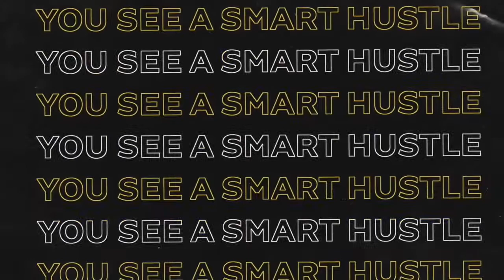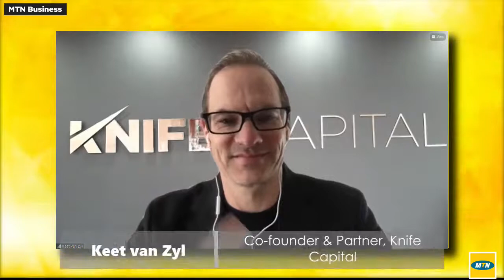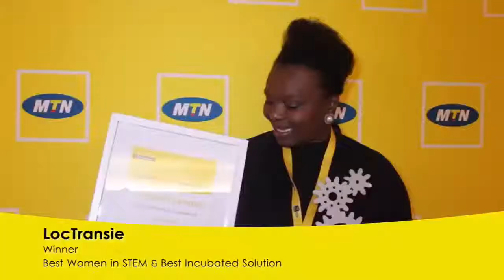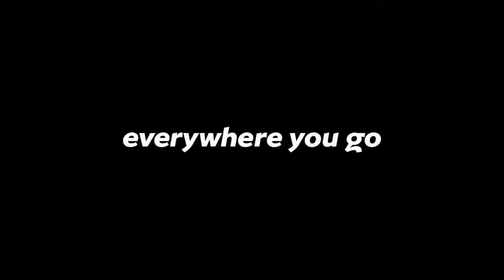MTN Business Entrepreneurship Masterclass